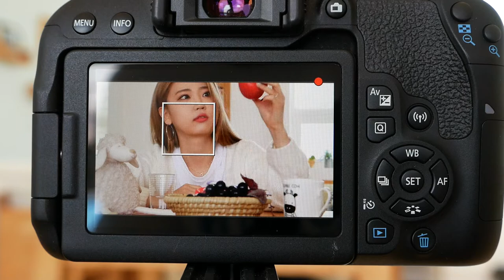Canon EOS 800D 800D Movie TouchAF